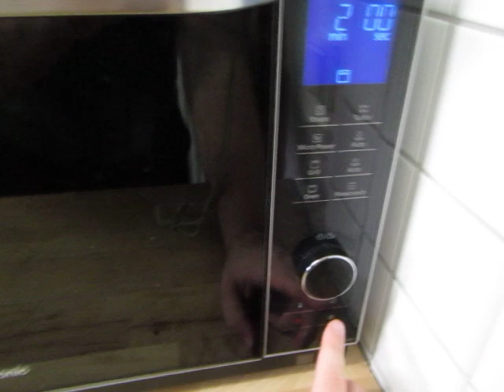cooking for women and eggs; 161